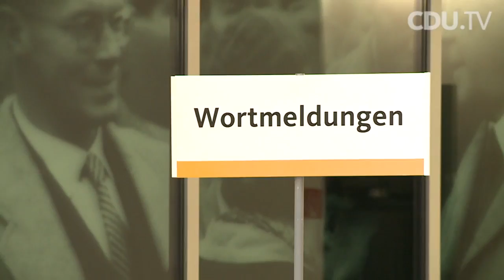CDU diskutiert zukünftige Energiepolitik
Im Rahmen eines Energiepolitischen Fachgespräch haben am Montagabend mehr als 300 CDU-Mitglieder mit Bundesumweltminister Norbert Röttgen, Kanzleramtsminister Ronald Pofalla und CDU-Generalsekretär Hermann Gröhe die zukünftige energiepolitische Ausrichtung Deutschlands diskutiert.